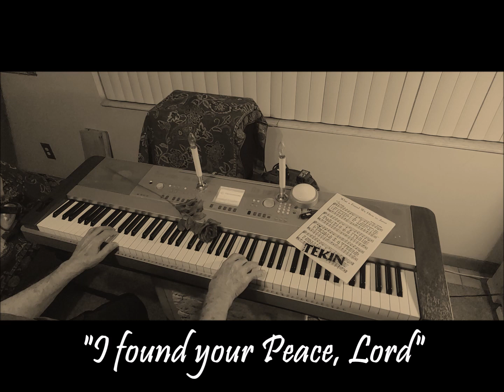490. "I found your Peace, Lord"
Entertainment Piano, Keyboard, Pleasure, Comedy, Family, Dedicated for pleasing everyone, with Love of People, Everyone, and Family entertainment. It again is an honor to compose songs, for our Lord.